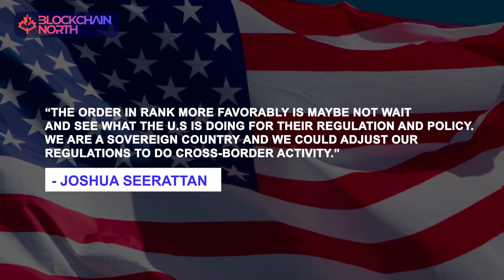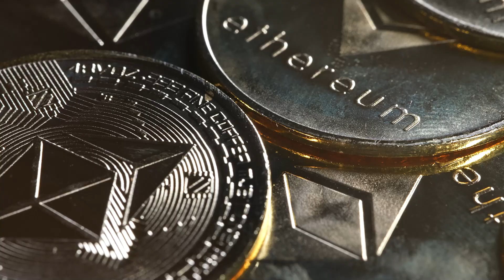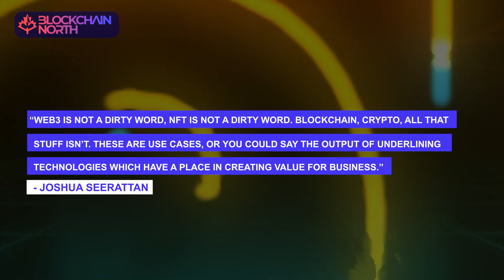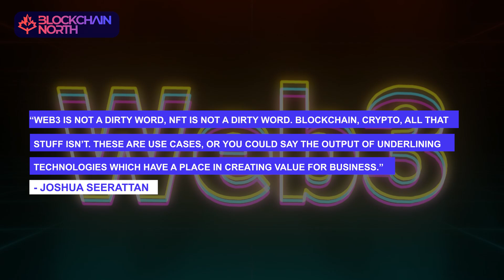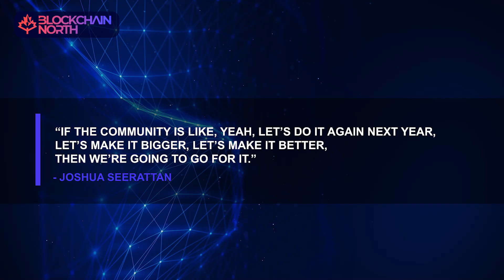Unlocking Web3's Potential in Canada: Insights from the Inaugural Web3 North Conference in Ottawa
We’re excited to showcase our series of interviews from the inaugural Web3 North (at SAAS North) Conference in Ottawa, 2023. In this video, Blockchain North Founder & CEO Florent Thévenin speaks with Joshua Seerattan, Founder and Steering Committee Chair of Web3 North.

Highlights:
1:13 - How is Web3 making noise in tech?
3:30 - Quote about Canada and US in the Web3 space
4:45 - Why Ottawa?
7:00 -Web3 is still a dirty word?9:13 - What’s next for Web3North?

Founding Sponsor Muraly Srinarayanathas for his generous support of Blockchain North thus far!